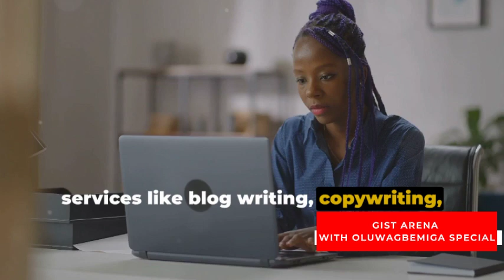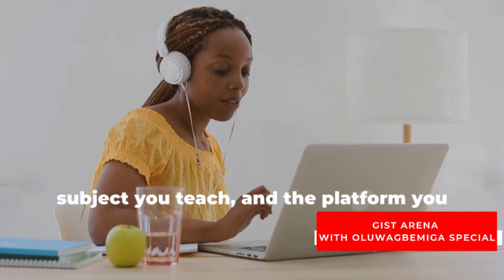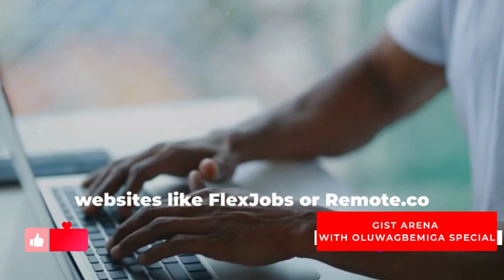Make $200K/Year with These Remote Freelance Job Skills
Want to make passive income of $200K/year from the comfort of your own home? In this video, we'll dive into the top remote job skills that can help you achieve a high income and live a location-independent lifestyle. Whether you're a digital nomad or just looking for a career change, these skills can help you work from home with no experience and earn a six-figure income. From freelance skills to online work opportunities, we'll cover it all. If you're tired of the 9-to-5 grind and want to learn how to make passive income, this video is for you. So, what are you waiting for? Watch now and start building your path to financial freedom!